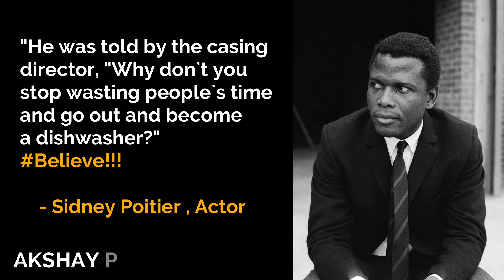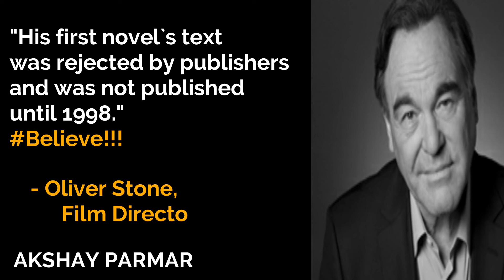Famous Failures #11 Sidney Poitier, F. W. Woolworth, Lucille Ball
Like this video? Please give it a thumbs up below & or leave a comment - Thank you!!!
                                                  - Akshay Parmar